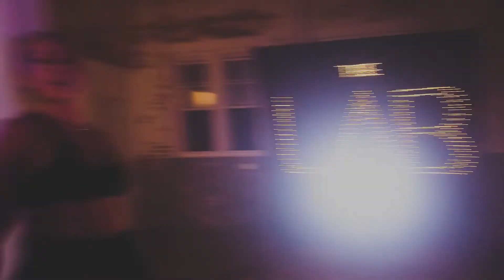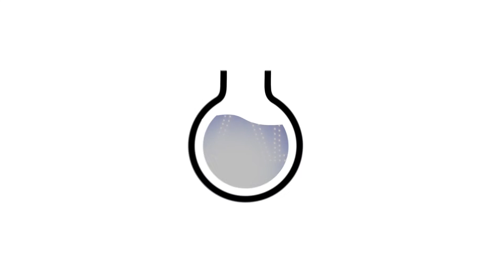QUEEN OF THE NIGHT - Whitney Houston | Choreography by: PETER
Song by: Whitney Houston
Choreography by: Peter Kszywanos